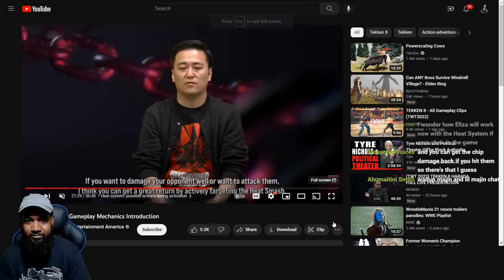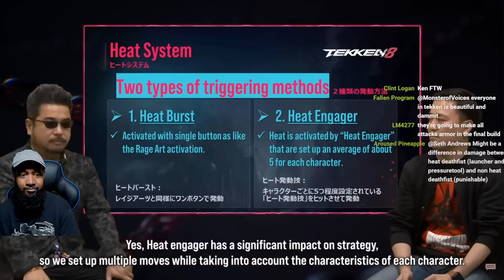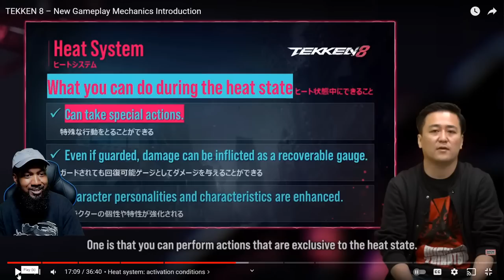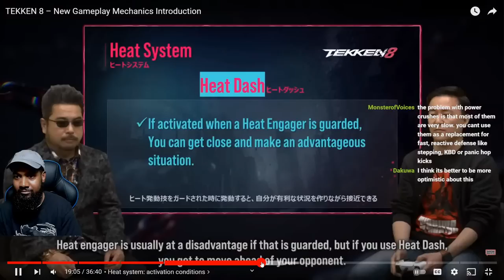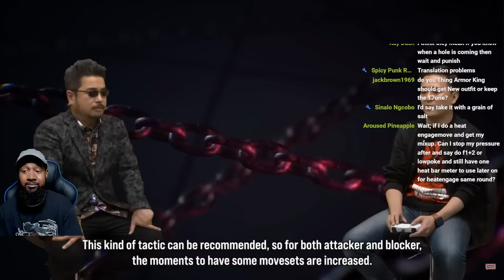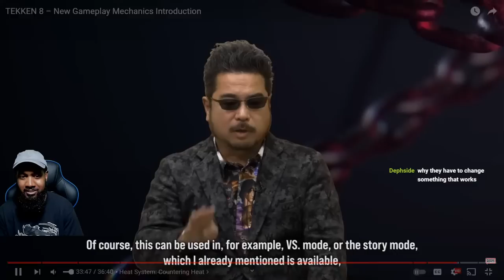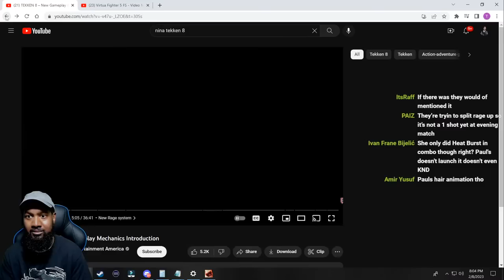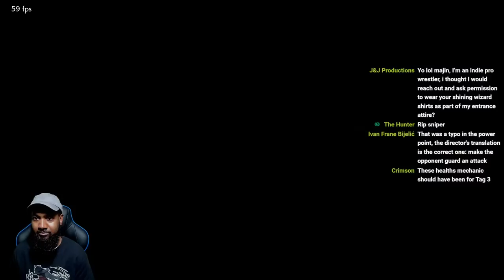Tekken 8 NEW MECHANICS Discussion and Speculation!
Going over the detailed Tekken 8 new mechanics video and discussing with you fellow Tekken fans! Thank you all for the support!

Lil Majin's Amazon Store: